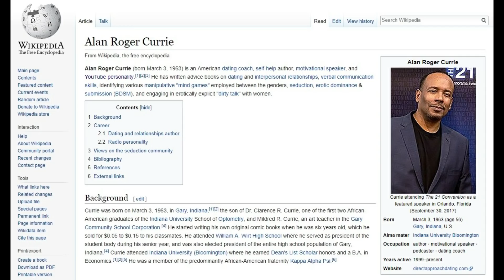Is ARC Back to Admonishing Black Men Again? Also: ARC Discusses What it TRULY Means to be "DIRECT"